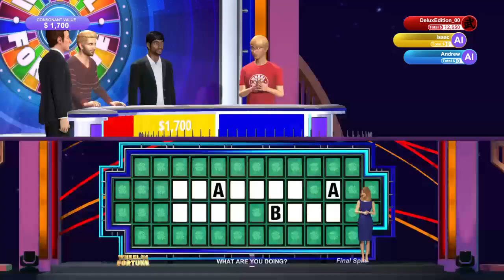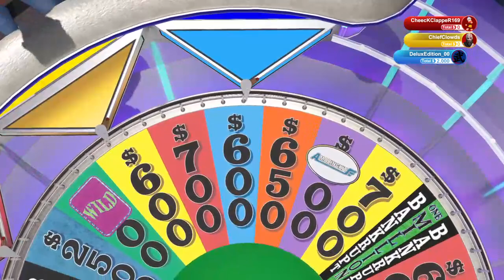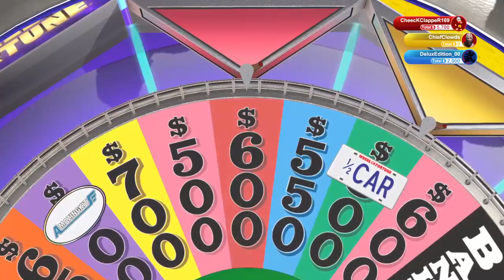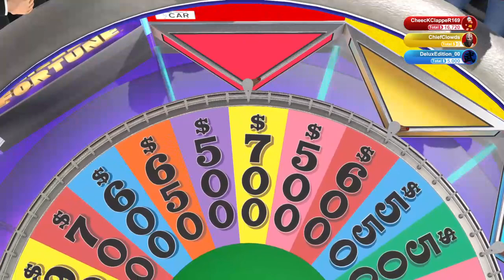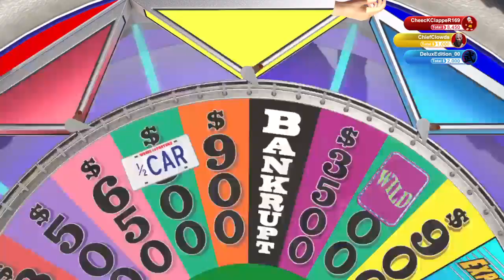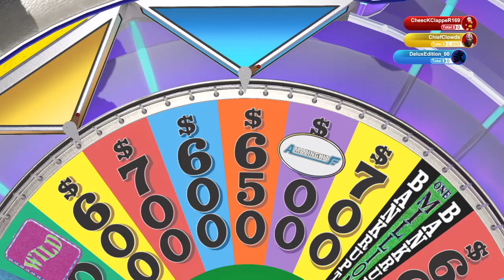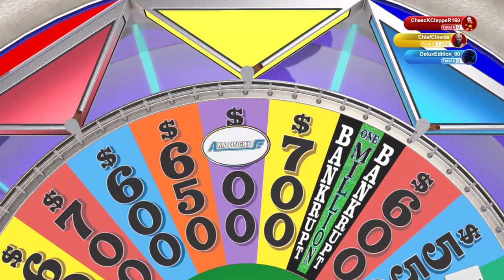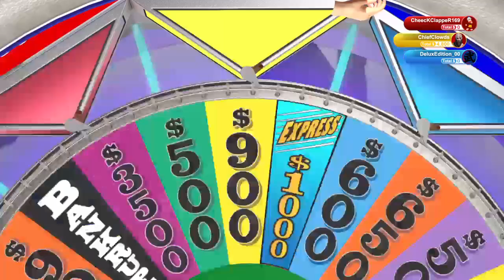WHEEL OF FORTUNE!![TwitchVOD]